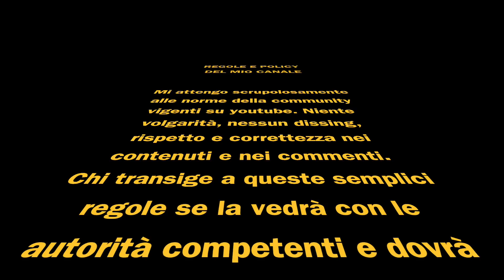JUVENTUS - FIORENTINA PRE PARTITA